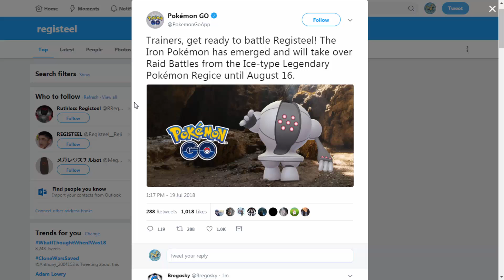BREAKING NEWS!! REGISTEEL NOW IN POKEMON GO - POKEMON GO LEGENDARY RAID HYPE!!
Welcome to another Pokemon GO news video! We have breaking news as we now have the next Legendary introduced in Pokemon GO legendary raid battles, Registeel!! What are your thoughts on this hyped Pokemon GO news for Legendary Raids??